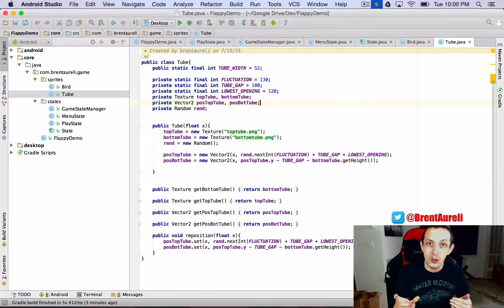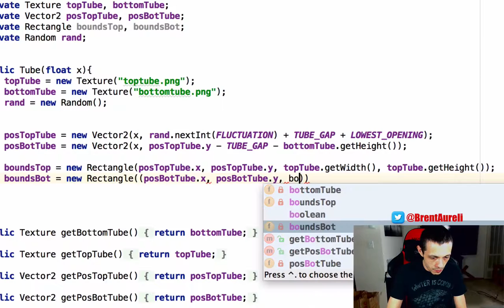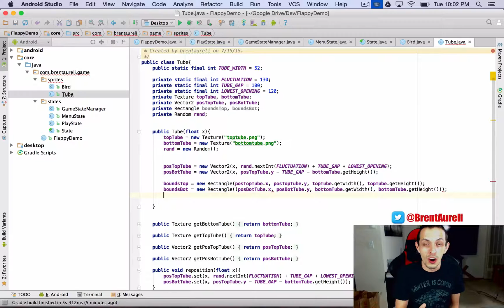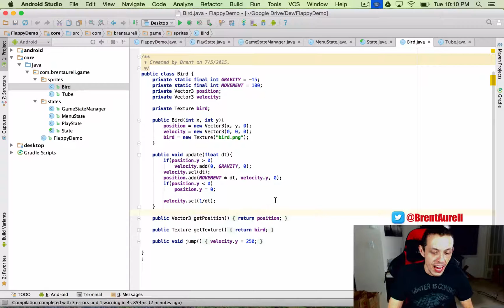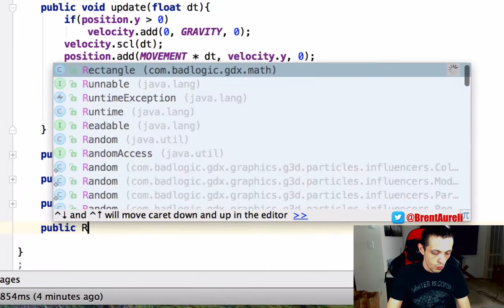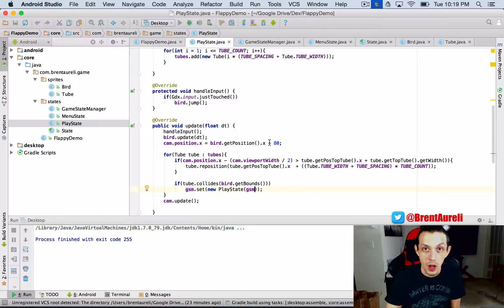Part 10: Collision Detection - Make Video Games w/ LibGDX: Flappy Bird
Making Flappy Birds from start to finish using Java and the LibGDX Framework. The result being a game that runs on multi-platforms including: Android, iOS, Desktop, and Blackberry!

Learn about game-loops, textures, orthographic cameras, and game worlds!